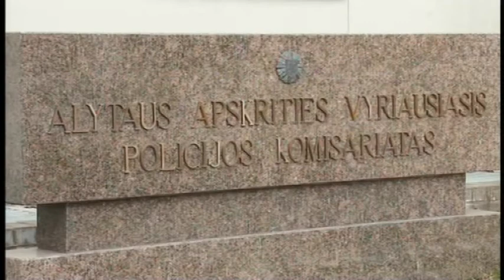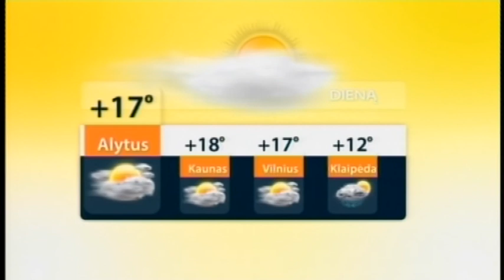2015 05 22 Žinios